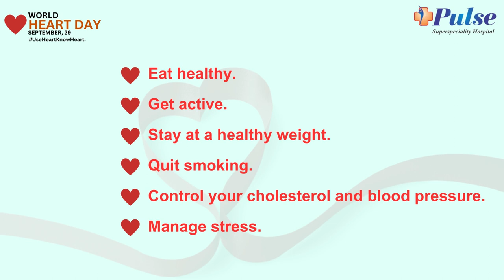Precautions you should take on this WORLD HEART DAY / Pulse Hospital Ranchi